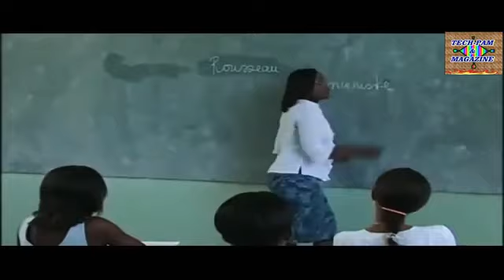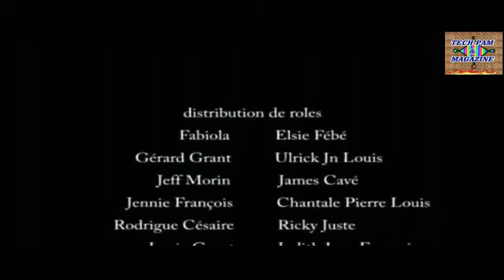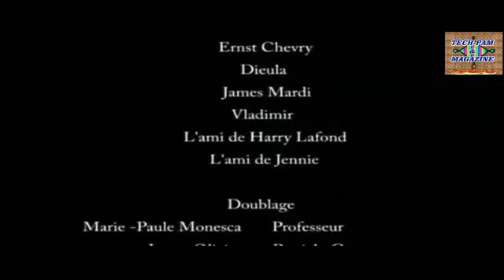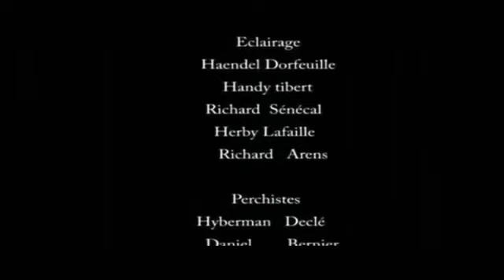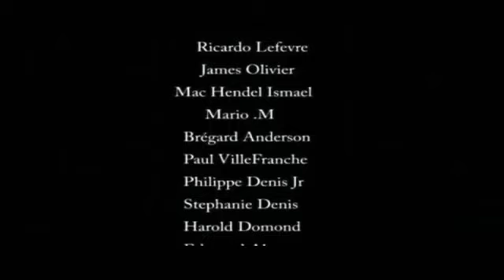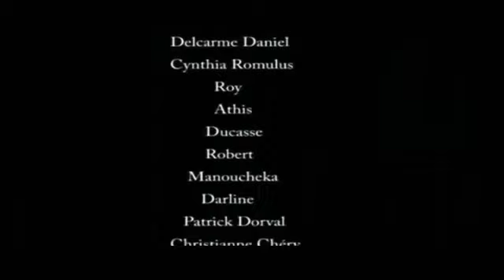FABIOLA FILM HAITIEN COMPLET